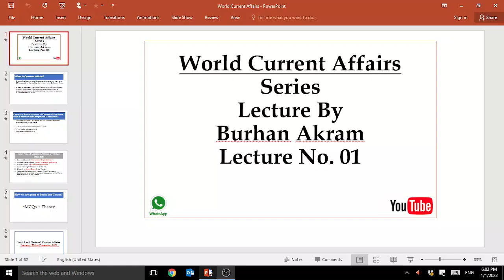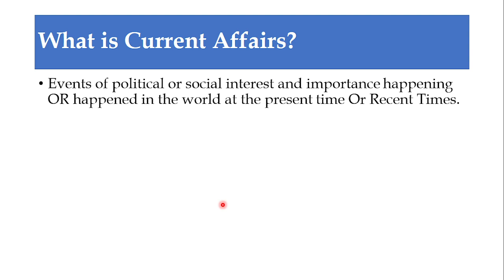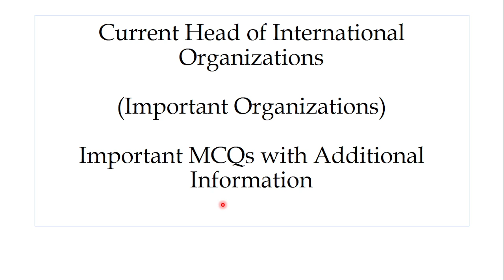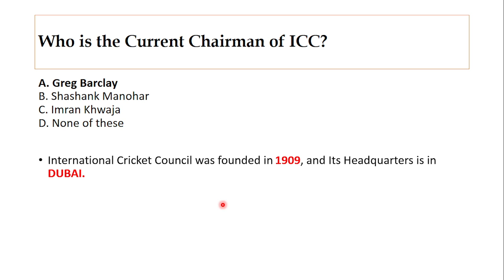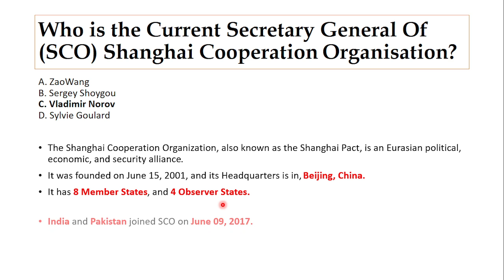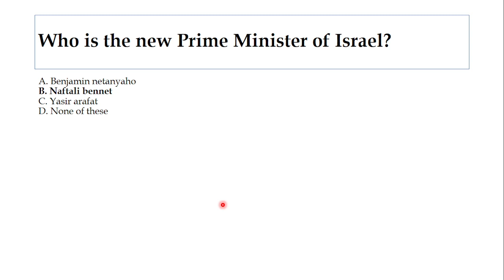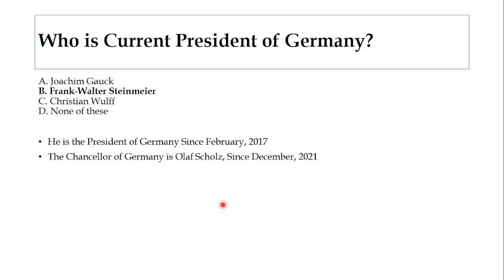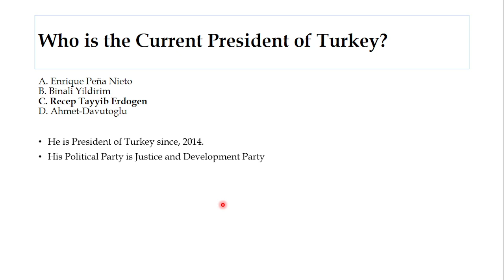Current Affairs |FPSC | Inspector FIA | AD FIA | Municipal/Town Officer | SPSC| IBA Screening Test